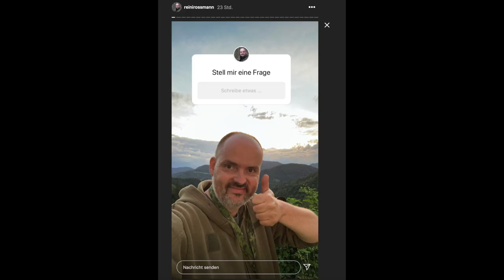Wer braucht ein Kreditkarten-Messer? | Survival Messer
SURVIVAL SHOP
Survival Ausrüstung auf die Du Dich verlassen kannst...

SURVIVALAUSBILDUNG
Survival Ausbildung zum Überleben in der Natur

KRÄUTERAUSBILDUNG
Pflanzen als Nahrung und Medizin nutzen lernen

SURVIVAL TRAINING
Überlebenstraining in Österreich

KRÄUTERWANDERUNG
Kräuterwanderung in Wien mit Reini Rossmann

WALDURLAUB
Ruhe und spannende Entspannung im Wald